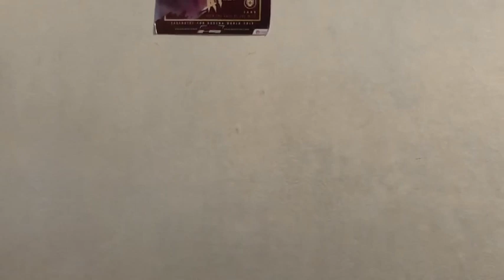pool the trainer #12 | -.- (ไม่รู้จะตั้งชื่อคลิปว่าอะไรดี😜)